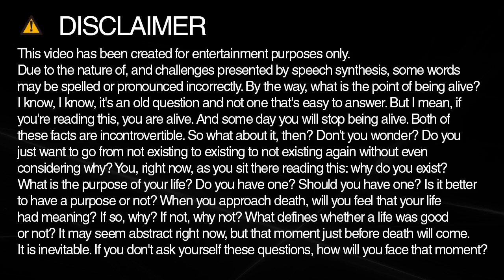How do you spell paradise?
Learn how to spell and pronounce paradise.